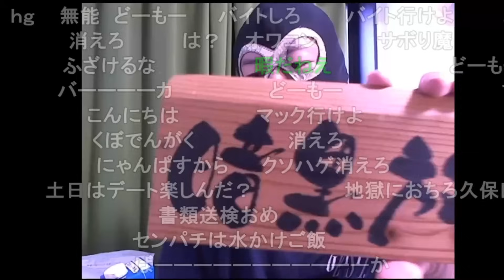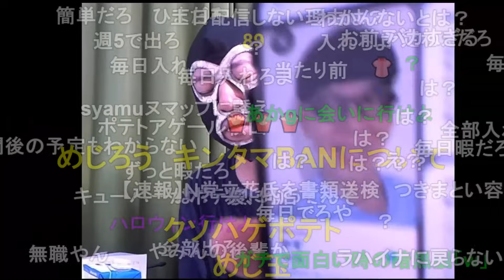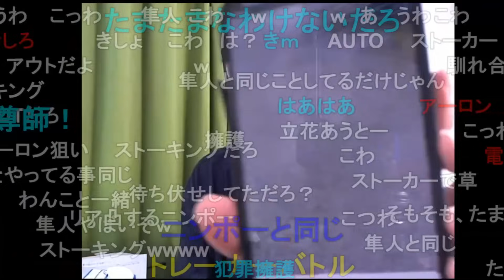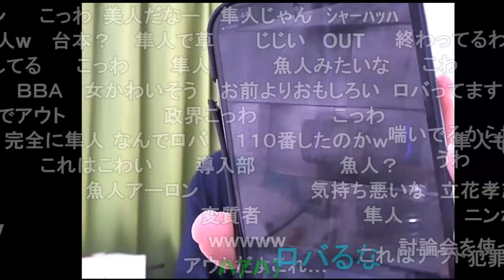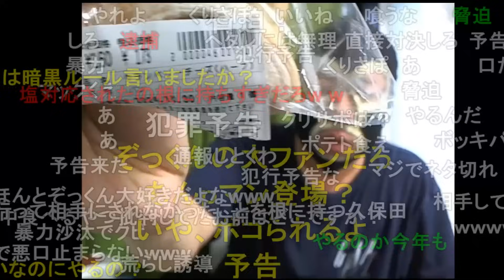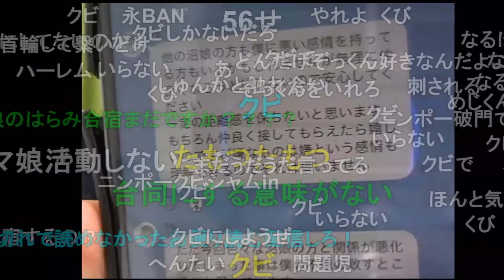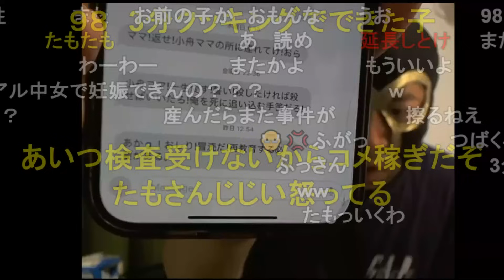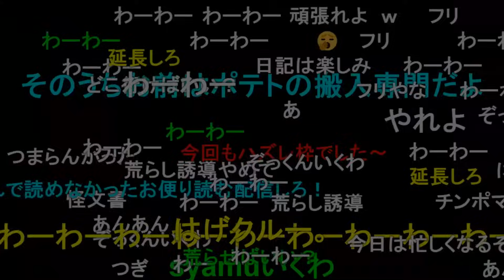暗黒放送(最終章） また地獄の一週間 放送 2024/10/28(月) 15:24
ぞっくん、猿の落とし子、旅部、イノシシの話題など